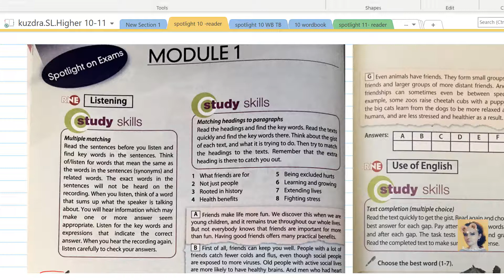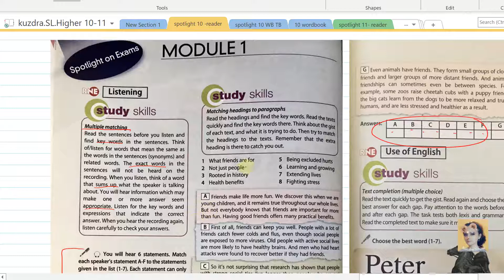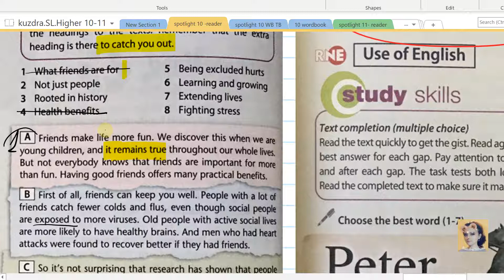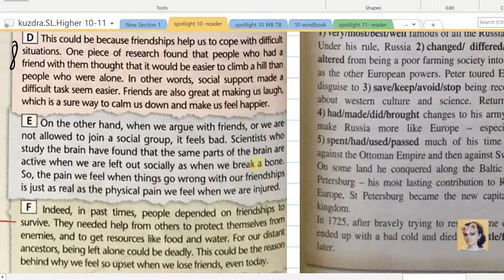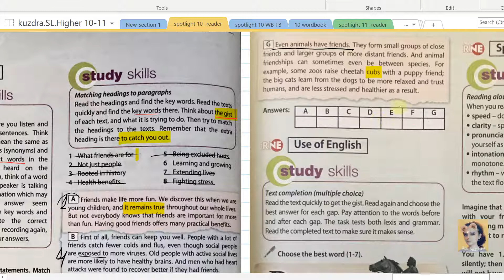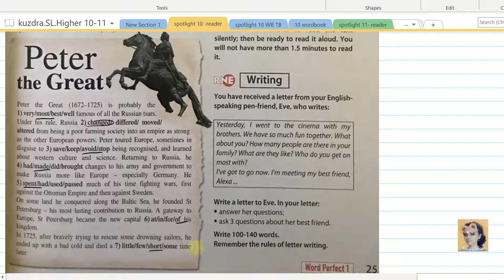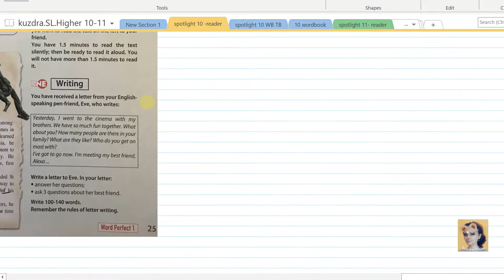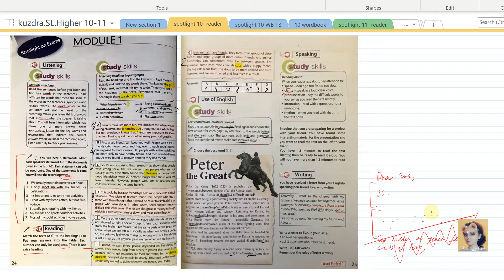20. Spotlight 10. Module 1. Spotlight on Exams 2019 edition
Полный разбор учебника английский 10 класс Spotlight 10.
Учебник + Рабочая тетрадь + Тестбуклет + Reader  + мой Вордбук (абсолютно все слова из всего материала 10 класса Спотлайта) . Записано, объяснено, озвучено.
Абсолютно все слова из Spotlight 10 класс собраны в одну рабочую тетрадь. Используем и как поурочный словарик, и как тетрадь для прописей, и самое главное- это опорный конспект для видеоуроков .
Для реального результата - все 725+ слов за пару месяцев, а не за год - работать каждый день хотя бы по часу, обязательно прописывая ВСЕ СЛОВА вместе со мной.
Для старших классов очень полезно будет пройтись просто по словам из младших классов (уроки Spotlight Words), вы сильно удивитесь, сколько всего вы недоучили.